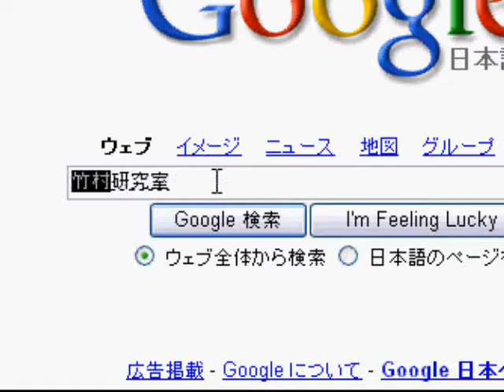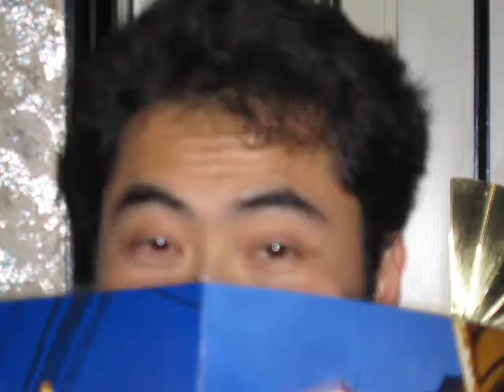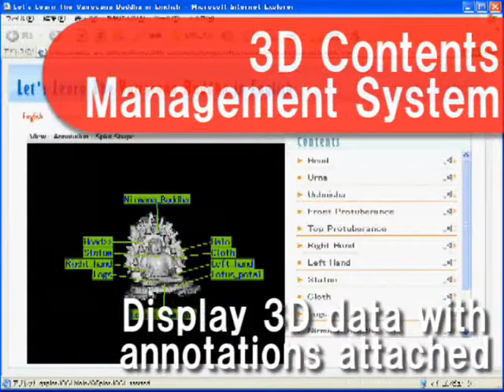Takemura Lab Intro Video 2007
Takemura Laboratory Intro Video 2007.